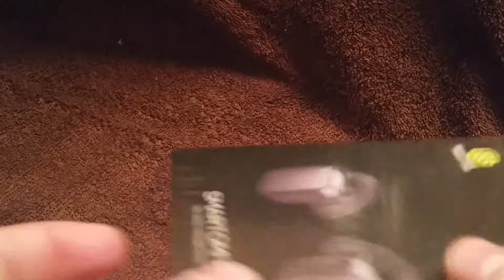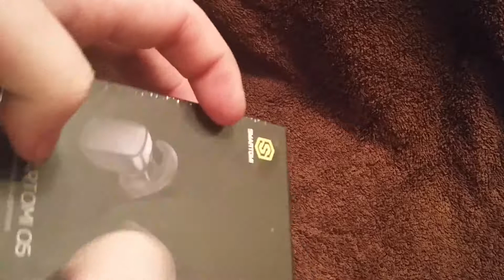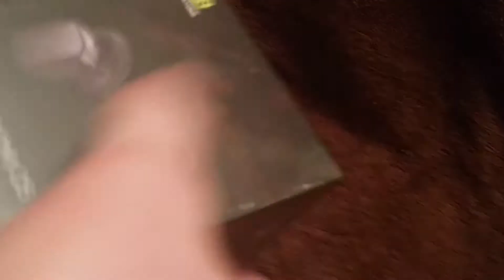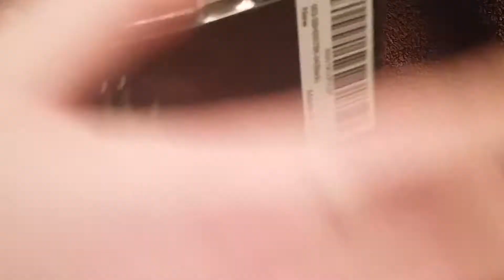ASMR (Tapping Only) (Wireless Earbuds Box)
This is a video of me tapping on my new wireless earbuds box.  I got these on sale for $20!!  Hope you enjoy the video!  Also, I highly recommend Artsy ASMR, She is awesome!  Just wanted to say that!  Peace, love, & many blessings, and as always, Sweet Dreams!